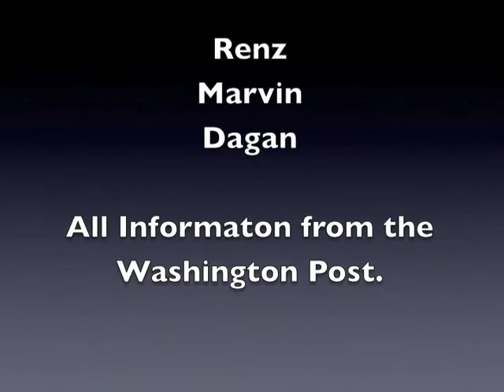Romney Flip-Flops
Don't vote for Romney -- he's a flip flopper!

A backfire and repetition ad for Obama's campaign by Renz, Marvin, and Dagan.